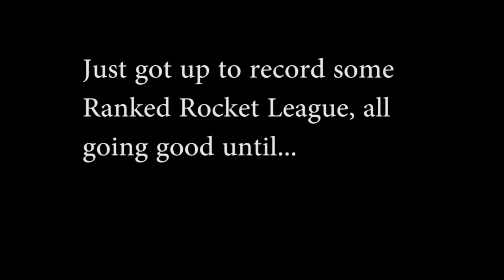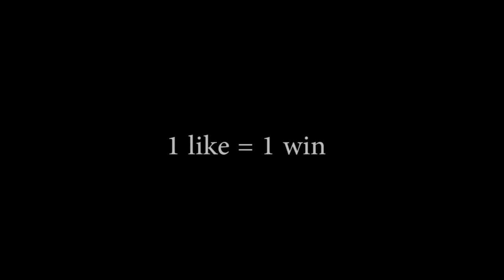Ranked Rocket League Fail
This was gonna another video of Ranked Rocket League but lost all my games.